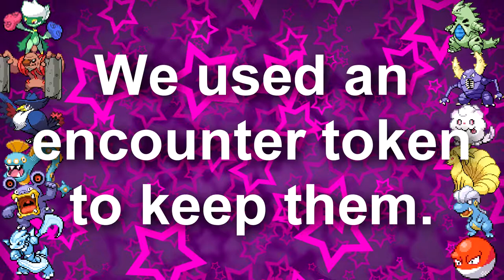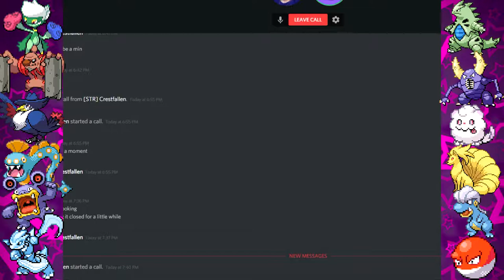TIME TO CATCH UP! | Pokémon Insurgence Soul Link w/ JCDC1221 #5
Something always has to go wrong lol